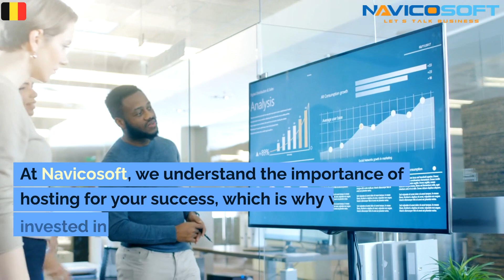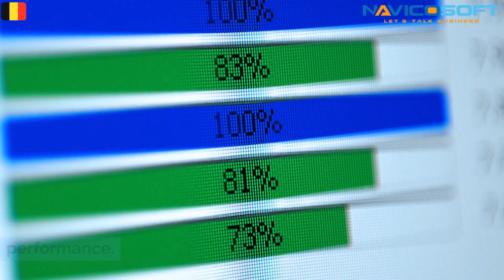Belgium VPS | Linux & Windows VPS in Brussels, Belgium (Belgie)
Are you in search of reliable VPS hosting in Belgium? Look no further than Navicosoft, your trusted partner for exceptional hosting services.
In the heart of Belgium, a land of culture and heritage, your online presence deserves hosting that matches its grandeur. At Navicosoft, we understand the importance of hosting for your success, which is why we've invested in state-of-the-art technology and infrastructure.

With our Belgium VPS Hosting Servers, you will enjoy:
⭐KVM Virtualization
⭐Full Root Access
⭐Instant Setup
⭐Free rDNS
⭐Linux & Windows VPS
⭐Cloud VPS
⭐Managed and Unmanaged VPS
⭐24/7 Expert Support
⭐Dedicated IP

Our dedicated team of experts works tirelessly to provide you with the best Virtual Private Server (VPS) hosting in Belgium. VPS hosting is like having your own slice of the internet, offering power and performance without sharing resources with others.

Whether you're a small business or an enterprise, our VPS hosting plans can be tailored to suit your unique requirements. Expect lightning-fast load times and seamless performance. We prioritize security, implementing robust measures to keep your data safe, allowing you to focus on growing your online presence.

Our satisfied customers rave about our exceptional VPS hosting services. We're not just here to provide hosting; we're here to support you every step of the way, 24/7. Your success is our success.

Ready to experience top-notch VPS hosting in Belgium with Navicosoft? Your online success is just a call away!